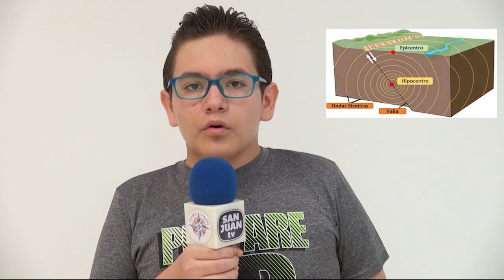Acción Con Valor San Juan TV 20 Octubre 2020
"Alegría"